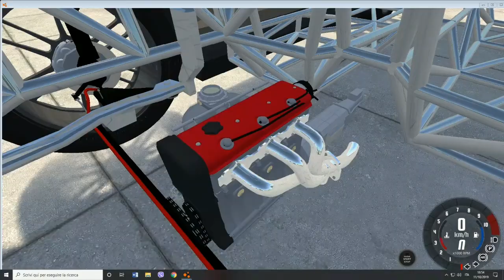Testiamo la mia Yamaha WR125X-BeamNG.drive #37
In questo video andremo a provare e guidare la mia Yamaha WR125X di Automation su BeamNG.drive.